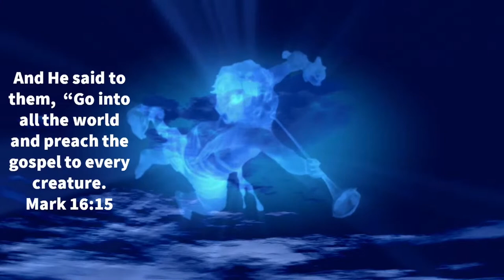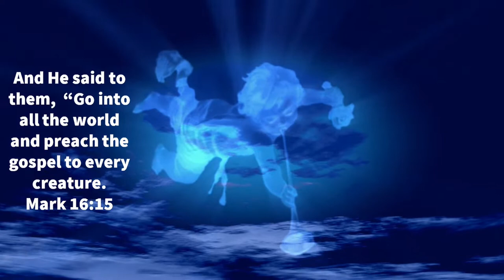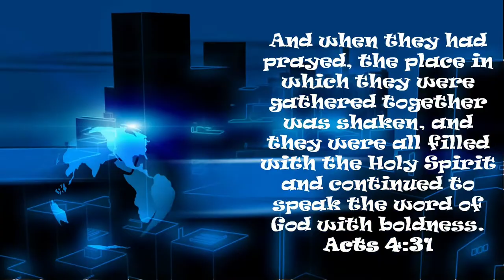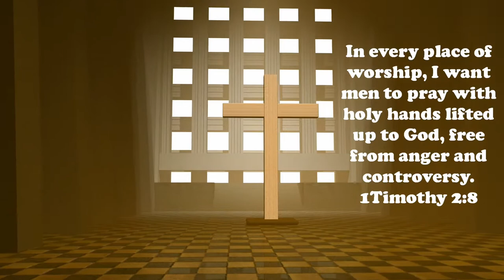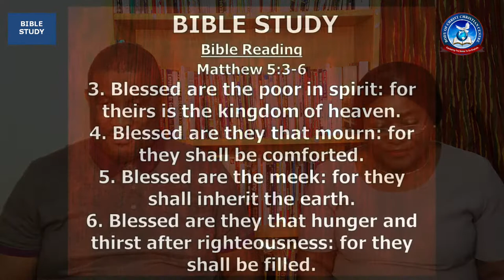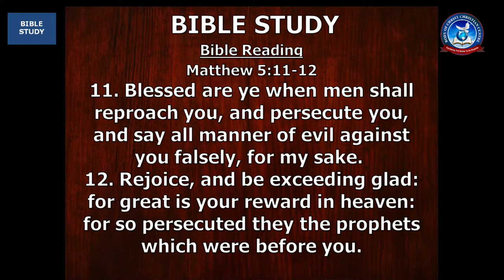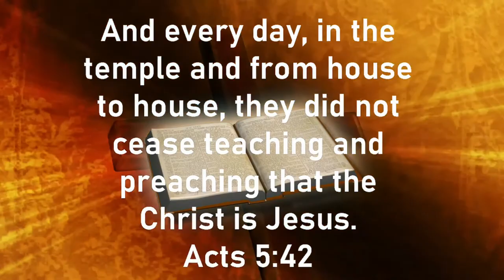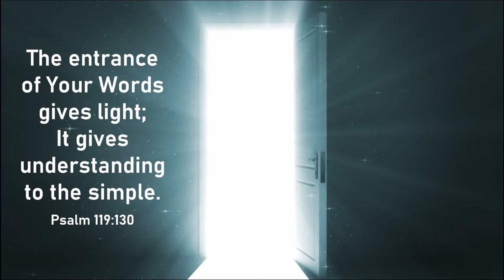Bible Study Online. Wednesday 27th July 2022.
INTERACTIVE ONLINE BIBLE STUDY.
Study to Show Yourself Approved of God.
Topic: The Beatitudes.